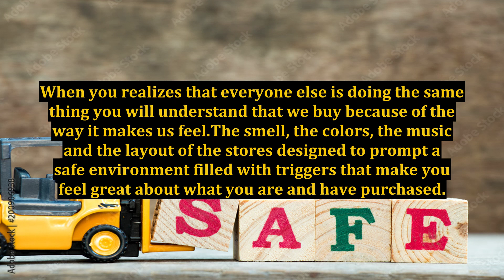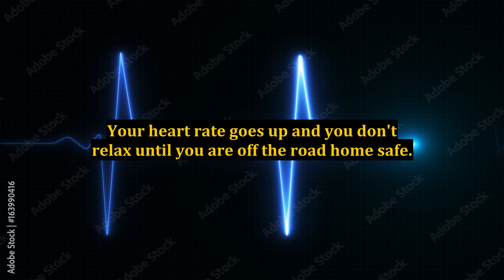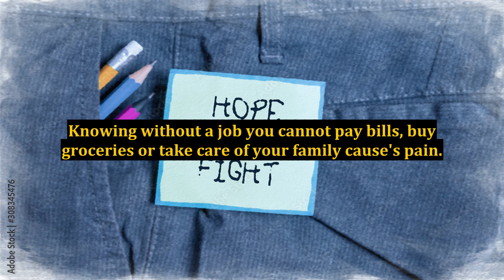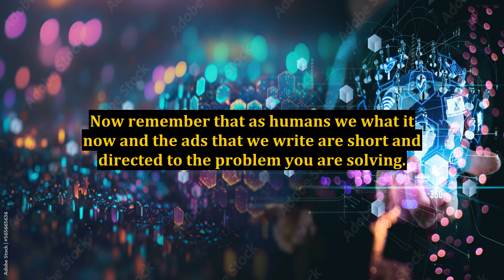What Motivates You to Buy?